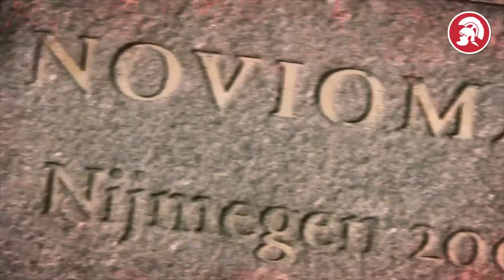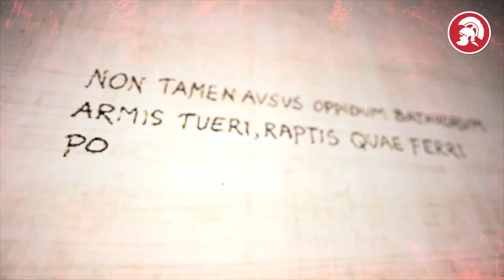R6 Nijmegen earliest Roman settlement (EN)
Oppidum Batavorum was built around 10 BC at the same time as the Roman command post was established at Kops Plateau. Oppidum Batavorum means 'fortified place of the Batavians'.

The Romans used the city as an administrative centre for the Batavians whose tribal territory was actually 30 kilometres further west. The construction of the Oppidum Batavorum and the presence of the Roman soldiers at Kops Plateau allowed the Romans to exert more direct influence.